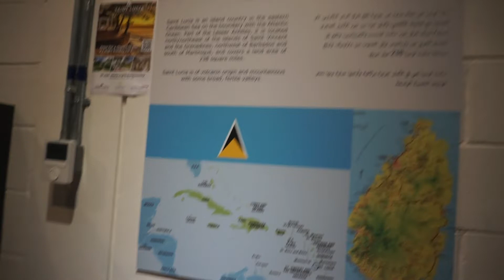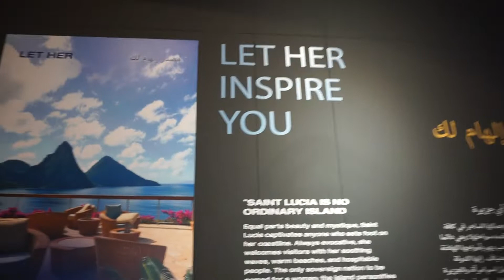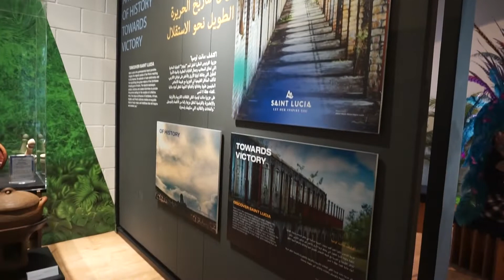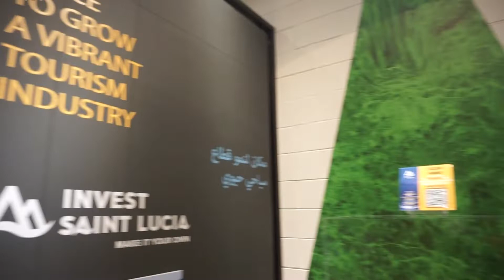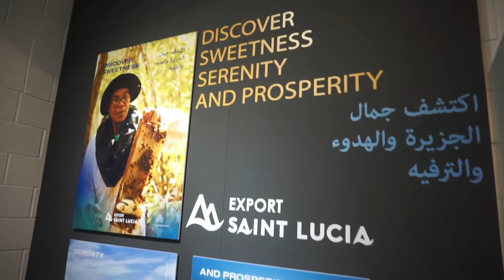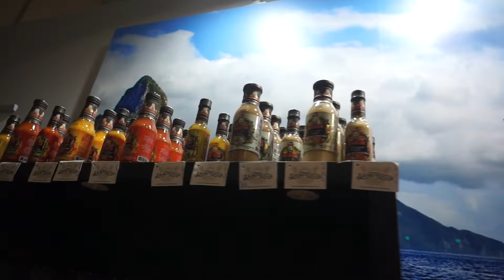Dubai Expo 2020 - Saint Lucia